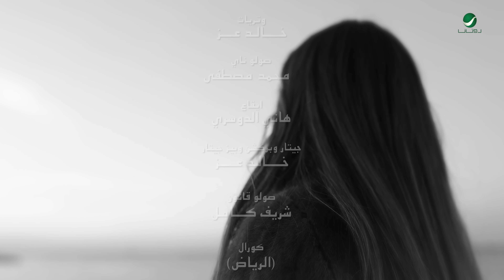Hind - Hib Nafsek | Official Music Video 2024 | هند - حب نفسك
✶ Lyrics : Wahed | واحد
✶ Composition : Seif | سيف
✶ Arrangement : Khaled Ezz | خالد عز
✶ Mix & Mastering : Jassim Mohammed | جاسم محمد

✶ Lyrics | الكلمات

حب نفسك نفسك اولى
لا تتوه بحب غيرك
اصحى تهواهم وتقسى
على ذاتك وبضميرك

من على متن السحايب
البشر مخطي وصايب
لا تعذَر بالحبايب
الفرح جداً وشيك

حب نفسك لو شويه
قدَر النفس البريه
لا تصير انت الضحيه
بكره تجهل وش مصيرك

الخطا مكتوب واضح
والسبب بيدك اكيد
تقدر تعدي الحكايه
دون ما تخسر شريك

يا قريب من المحبه
ياغريبٍ للأحبه
الحزن مالك ودربه
الله اعلم وش يجيك

ساير شعورك وسافر
في مدى الكون الفسيح
خلك بهالسجن كافر
نادت احلامك تبيك